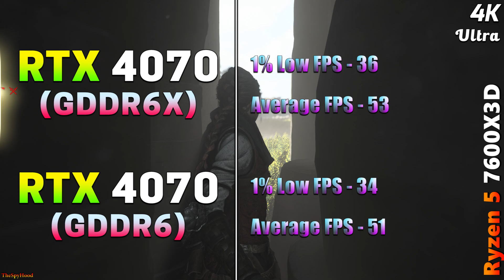GDDR6X vs GDDR6 | RTX 4070 12GB | How Much is It Downgraded? | Ryzen 5 7600X3D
GDDR6X vs GDDR6 | RTX 4070 12GB | PC Gameplay Tested in 1440p and 4K

System Specs :
Operating System : Windows 11 Pro 64 Bit
CPU : AMD Ryzen 5 7600X3D (Asus ROG Crosshair X670E HERO)
GPU 1 : NVIDIA GeForce RTX 4070 12GB GDDR6X
GPU 2 : NVIDIA GeForce RTX 4070 12GB GDDR6
CPU Cooler : MSI MAG Coreliquid C360 AIO Liquid Cooler
PSU : Asus ROG Thor Platinum II 1200W
RAM : 4*16GB DDR5 6000MHz